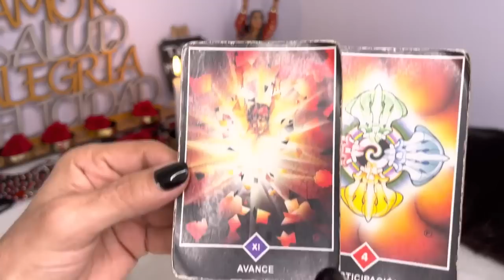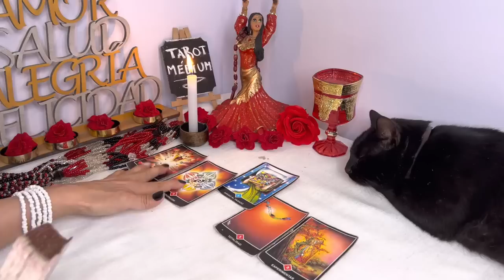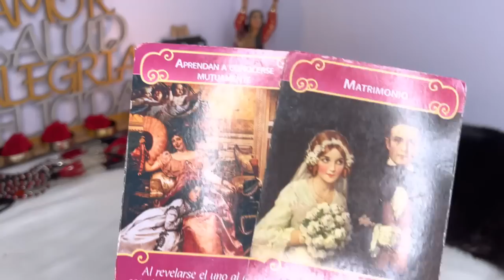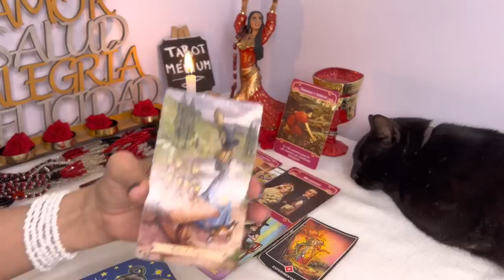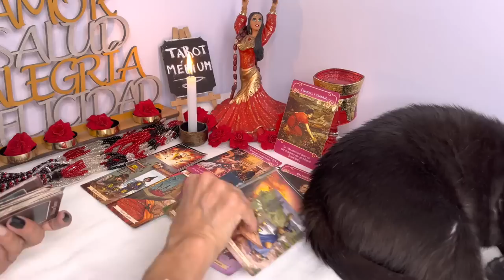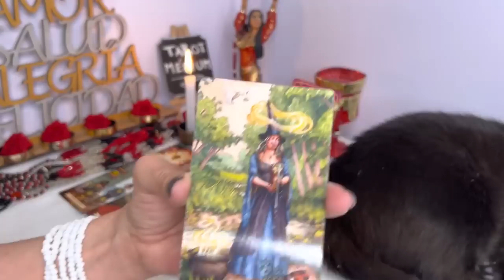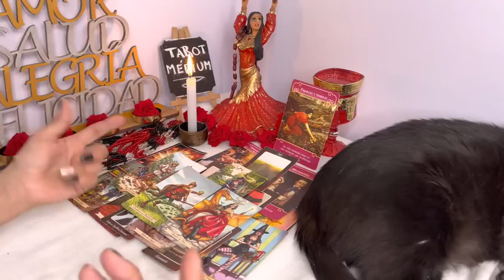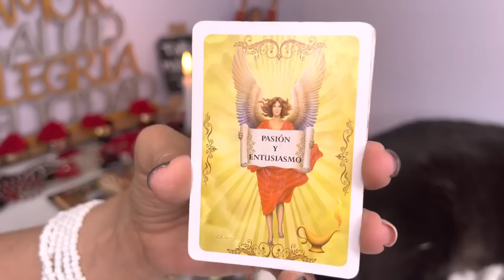CANCER ♋️ MIRA QUIEN TE CAMBIA LA VIDA 👀🌎🌟 TE DIGO QUIEN ES 🔮 HOROSCOPO CANCER AMOR NOVIEMBRE 2022❤️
Hola, SERES DIVINOS, bienvenido a mi canal, soy médium de nacimiento, (mediumnidad ostensible o de incorporación) autora de novelas espiritualistas, viajera por el mundo y una lectora incansable. Por lo tanto, aparte de los 12 signos del tarot diarios, vengo a contar mis experiencias reales con la espiritualidad a ver si logramos quitar muchos miedos a temas como la muerte, las vidas pasadas, los guías, los espíritus, y millones de temas más. Espero ayudar a muchos. Es mi misión de vida. ¡¡GRACIAS!!
Les dejo la lista de reproducción de esos videos SOBRE LA ESPIRITUALIDAD Y MIS HISTORIAS COMO MÉDIUM

¡ECUADOR derrotó a CATAR con dos goles de VALENCIA! | Catar 0-2 Ecuador | Resumen
CatarEnDIRECTV Disfruta el mejor contenido del Mundial Qatar 2022 ¡Recuerda seguirnos en todas nuestras redes! Twitter Instagram Facebook TikTok Twitch
TITULO: PRIMER DÍA EN QATAR | VAMOS AL SUPERMERCADO ! CANAL OFICIAL Canal de DISCORD Twitch Instagram TikTok Twitter FB Página oficial
Vuelca camión de cervezas y no creerás la reacción de los ciudadanos
La tiktoker Liryonni aseguró que el mismo chofer ha participado en dos incidentes similares, ¿será falta de pericia?
DUKI || BZRP Music Sessions #50

VFX Sinfónica
Michael Jackson se vuelve tendencia mundial luego de la presentación de Jungkook, Integrante de BTS, en Qatar, para inaugurar la Copa Mundial de Fútbol. Esto sucedió porque al público la presentación les recordó a Michael Jackson.

Añadir a la cola FRANCIA vs ESPAÑA | PARTIDAZO DE YOUTUBERS 3 - DjMaRiiO vs AMINE DjMaRiiO 4,8 M de visualizaciones Emitido hace 12 horas ➜TikTok ➜INSTAGRAM ➜TWITTER ➜DISCORD ➜Canal Secundario:... #2 en Tendencias de música Eladio Carrión - Mbappe (Video Oficial) | SEN2 KBRN VOL. 2 2:30 REPRODUCIENDO Ver más tarde Añadir a la cola Eladio Carrión - Mbappe (Video Oficial) | SEN2 KBRN VOL. 2 Eladio Carrion 1,8 M de visualizaciones hace 2 días Eladio Carrión - Mbappe (Video Oficial) SEN2 KBRN VOL. 2 el album Suscríbete al canal Sigue a Eladio:. Emiratos Árabes Unidos 0-5 Argentina - Amistoso Internacional 4,4 M de visualizaciones hace 1 día TyC Sports Goles de Julián Álvarez a los 17', Ángel Di María a los 25' y 36', Lionel Messi a los 44' y Joaquín Correa a los 59'. Lo mejor del deporte está en TyC Sports. 3:52 REPRODUCIENDO DUKI || BZRP Music Sessions #50 17 M de visualizaciones hace 1 día Bizarrap DUKI || BZRP Music Sessions #50 Lyrics Shot and... 3:52 REPRODUCIENDO DUKI || BZRP Music Sessions #50 17 M de visualizaciones hace 1 día Bizarrap DUKI || BZRP Music Sessions #50 Lyrics Beat by